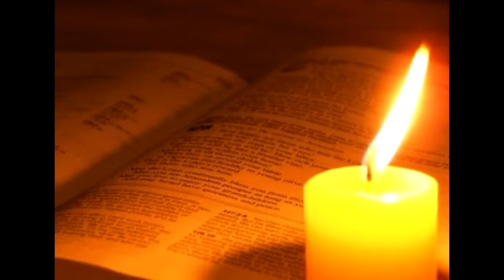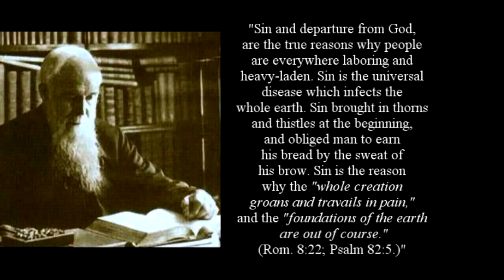The Cause of All Man's Sorrow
A Megiddo Films Production
Produced, Written and Directed by Paul Flynn
Running Time: 2.5 hours

Megiddo Radio
Paul Flynn talks about his new film which is now out online called "Of Chaos and Confusion: The Modern Church".